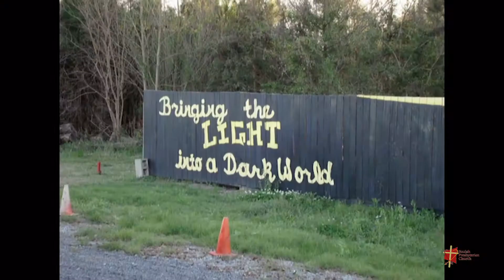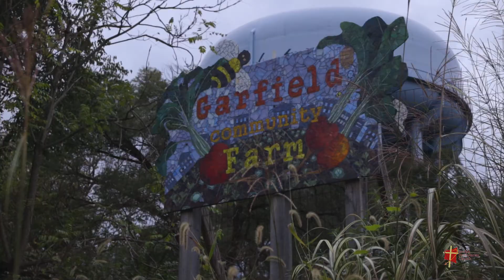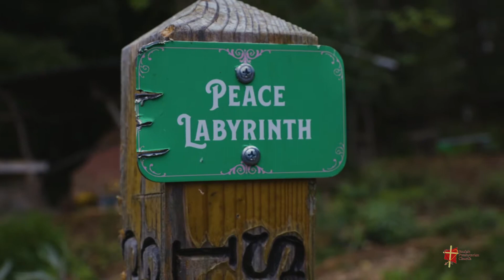BPC Traditional Service 10/28/2018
30th Sunday in Ordinary Time - 11:00 A.M. - October 28, 2018

Scripture Reading:
1 John 1:5-10

Rev. Dr. Cynthia Reyes Fillmore
“Walking in the Light ”

The right to use songs as inserts, projected or printed words, streaming music, and video clips is granted through license agreements with Christian Licensing International and Christian Video Licensing International.